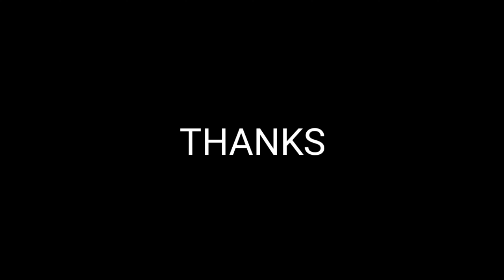Cây xương rồng cổ thụ | Nhà nông làm giàu TV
Xương rồng được biết đến nhiều với công dụng là cây cảnh và trang trí. Tuy nhiên, loại thực vật này còn được sử dụng trong dân gian với nhiều tác dụng điều trị bệnh như đau lưng, mụn nhọt, đinh sang, viêm mủ da...
© Bản quyền thuộc về Nhà nôn9g làm giàu TV
© Copyright by Nhà nông làm giàu TV ☞ Do not Reup"